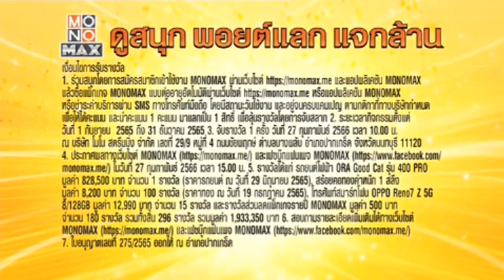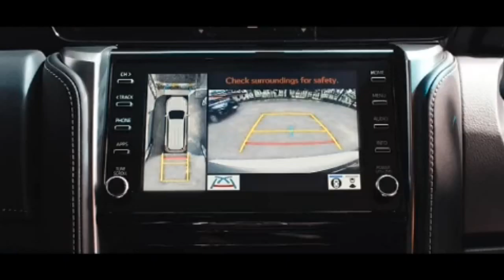โฆษณาไทย 2565 - 235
โฆษณาคั่น ทางช่อง MONO 29 ในปีพ.ศ. 2565